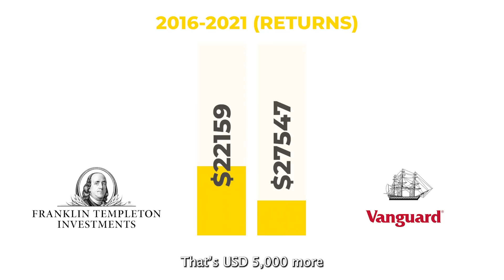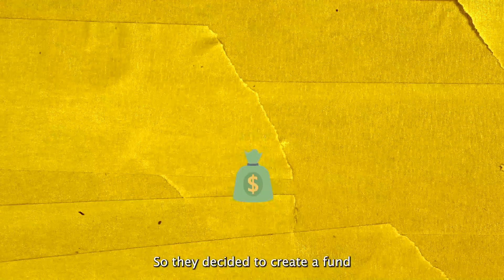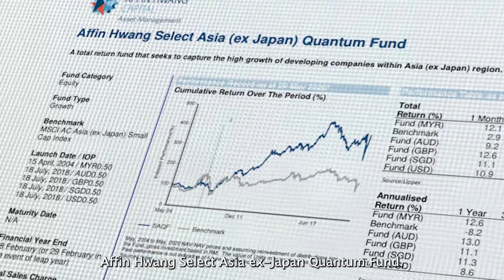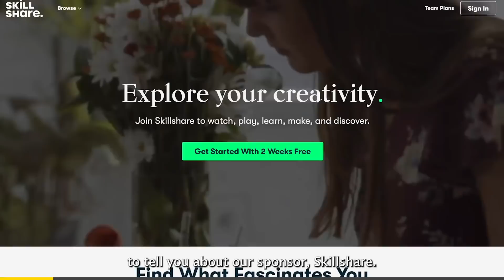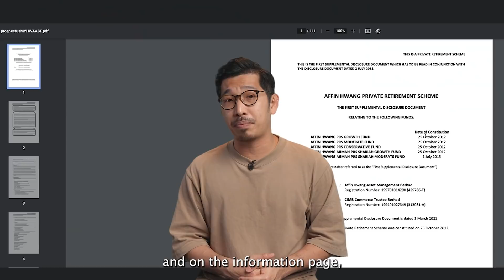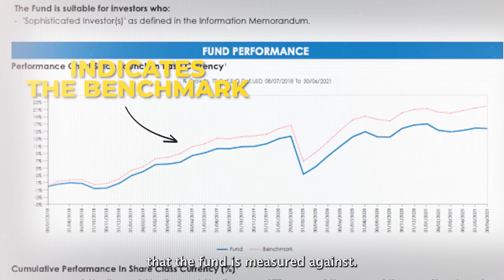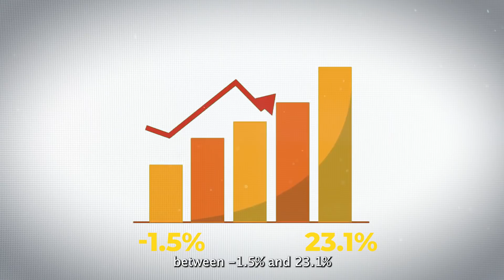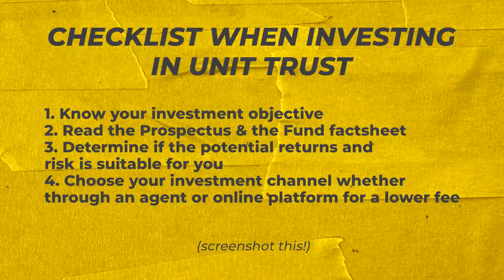Stock investing for LAZY people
A good investment for beginner or someone who have no time to study stocks! Let's find out what is it in this video! 📺

04:07 Skip explanation of Unit Trust

HERE ARE OUR REFERRAL PROMOTIONS JUST FOR YOU!
【STOCK MARKET】

【CRYPTOCURRENCY】

Code: mmtv1

【UNIT TRUST】
Invest in Unit Trust Malaysia
// Low Fees

【OTHERS】